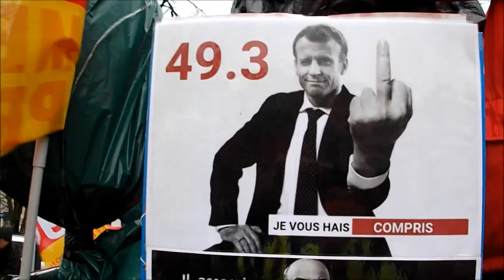Gilets jaunes - Auxerre 89 Yonne - convergence retraites 5-02-2020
Gilets jaunes - Auxerre 89 Yonne - convergence marche pour sauver les retraites dédiée aux femmes vu la proximité avec le 8 mars.
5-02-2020